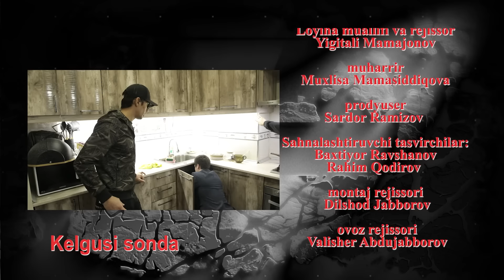Уста виждонан 900,000 сўмга янги машинани тузутадими? Vijdon